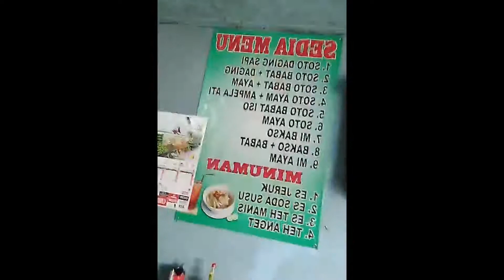MUKBANG SOTO JASIM JATILAWANG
asalmu alaikum temen temen kuliner kali ini kita akan memperkenalkan kuliner enek banget.
soto jasim berdiri sekitar tahun 1982 dan tetap rame pengunjung karena rasanya yang woow
soto jasim jatilawang